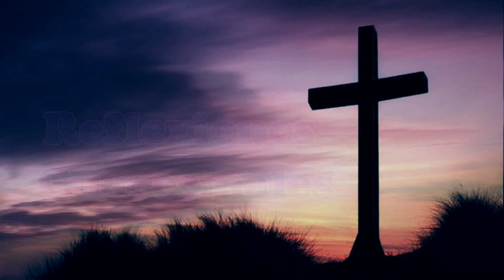Reflexiones Cuaresmales Día 16 - Alfa TV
Reflexiones Cuaresmales

Vocación. El director de una película de cine está ocupado en la tarea de escoger una actriz para protagonista de la película. Está sentado frente a su mesa de trabajo, sobre la cual yacen desplegadas docenas de fotografías facilitadas por los agentes cinematográficos. Al cabo de un rato, escoge una de ellas, la contempla detenidamente y dice a su secretaria: "Sí, éste es el tipo de mujer que necesito, llámela y cítela aquí mañana". Ni que decir tiene que hay una inmensa diferencia entre un director cinematográfico y Dios, entre Hollywood y el Cielo. Con todo, a través de este ejemplo podemos hacernos una idea de la razón de ser de nuestra existencia. Allá, en lo más profundo de la eternidad, Dios planeó el universo entero y escogió a los protagonistas del gran argumento que habría de desarrollarse hasta el fin de los tiempos. Ante su divina mente fueron desfilando las fotografías de las almas ilimitadas en número que él podía crear.
Cuando se topó con tu imagen, se detuvo y dijo: "Quiero darle mi vida a esta persona, para que sea feliz. La necesito para que desarrolle un papel único, personal, y luego, goce de mi presencia durante toda la eternidad... Sí, la voy a crear". Ahora ya sabes cuál es tu misión. Eres el protagonista. De que tú hagas o dejes de hacer lo que Dios ha pensado para ti depende que muchas personas sean felices o no, se salven o no. Tus amigos necesitan que les ayudes a conocer a Jesús.
Madre mía, que como tú, diga a Jesús que sí en los planes que Él tiene para mí. Señor, quiero lo que quieras, quiero cuando quieras, quiero como quieras, quiero mientras quieras.

Parroquia Nuestra Señora del Carmen de Cofradía, San Pedro Sula, Cortés, Honduras